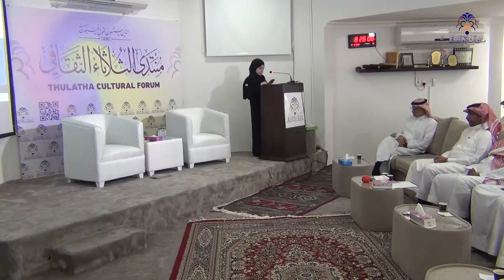الطالبة زينب العوامي | تكريم شخصيات | الموسم الـ 24